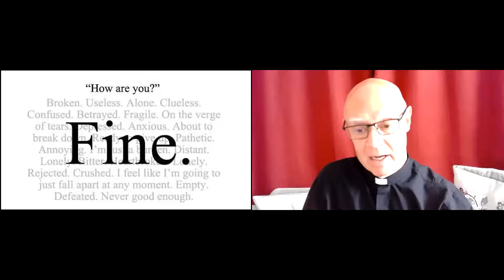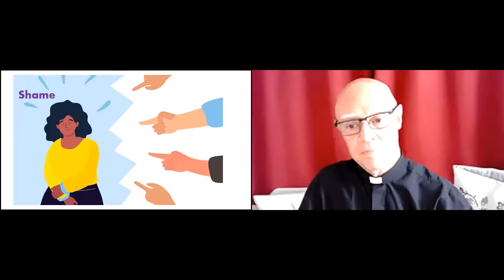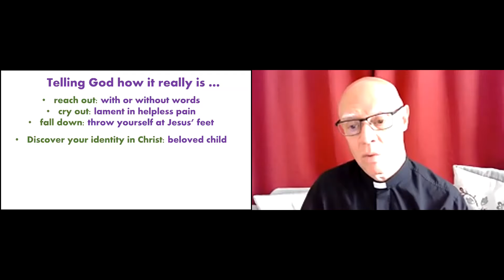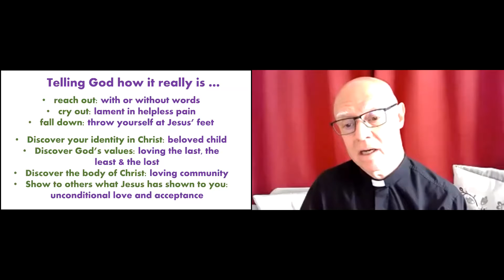How are you today?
It's very easy to reply 'I'm fine' when we feel anything but, if somebody asks 'How are you today?' It's also easy to put on our best face before God, or in church, and pretend we're fine when we're not. In Mark 5:21-end we see two people approach Jesus, one a respectable leader, the other a woman who was a social outcast. Both come as they are, the leader humiliating himself by begging at Jesus' feet, the woman unable even to speak but in desperation reaching out to touch Jesus' clothing. Both are accepted, welcomed, and experience not just remarkable physical healing but a transformed view of who they are in Christ. Whether we come in desperation, in shame, or in anger and grief, like King David in 2 Samuel 1, we find Jesus' radical welcome and acceptance, redefining who we are and how we see others.